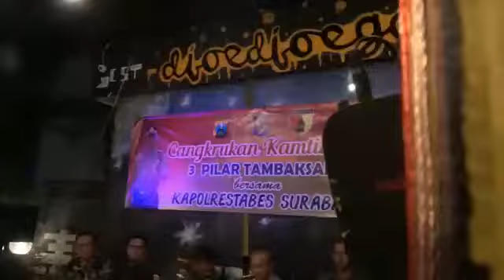KAPOLRESTABES SURABAYA CANGKRUAN BERSAMA 3 PILAR KEC. TAMBAKSARI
Kapolrestabes Surabaya, Kombes Pol Rudi Setiawan bersama Danrem 084/BJ, Kolonel Inf Sudaryanto serta 3 Pilar Kecamatan Tambaksari (TNI, Polri, Pemkot Surabaya) serta Toga, Tomas dan masyarakat saat Cangkruan Kamtibmas (Keamanan dan Ketertiban Masyarakat) di Djoedjoegan Cafe Jl. Kalasan Kec. Tambaksari Surabaya, Jum'at (21/12/2018)
Cangkruan ini bertujuan untuk mendekatkan diri antara masyarakat dengan 3 Pilar serta mendengarkan aspirasi warga tentang Kamtibmas khususnya diwilayah Kecamatan Tambaksari Surabaya